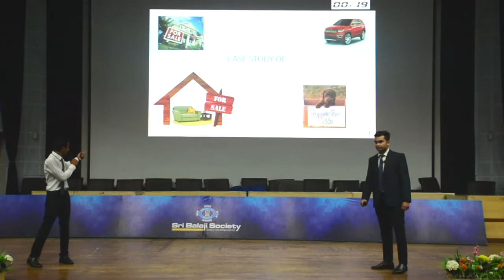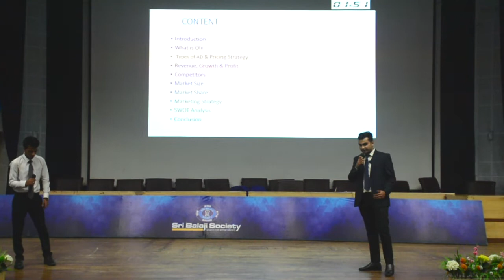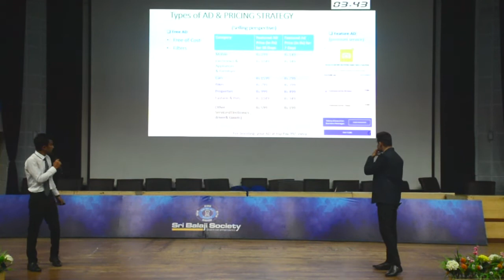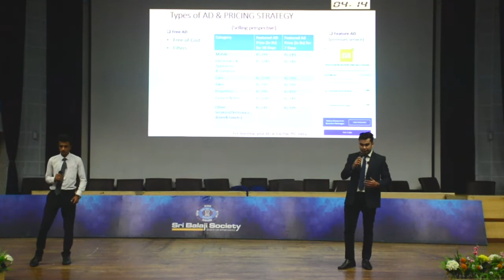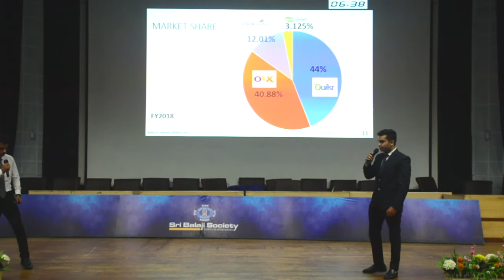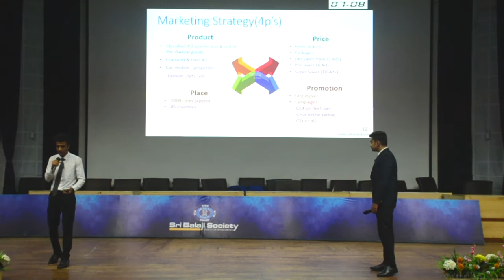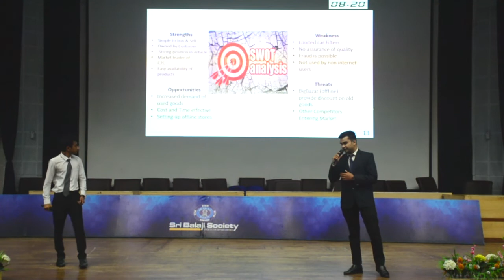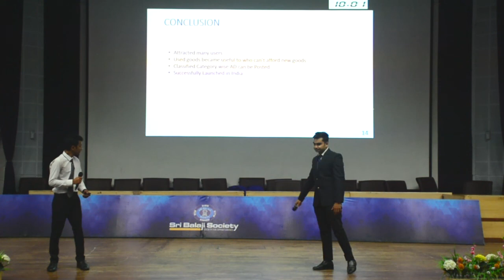Sri Balaji Society Induction Presentation 2019 : CASE STUDY OF OLX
Topic - CASE STUDY OF OLX